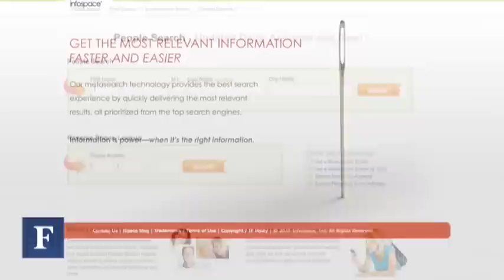The Importance Of Seeding A Woman's Education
How Naveen Jain is using his wealth to create impact.